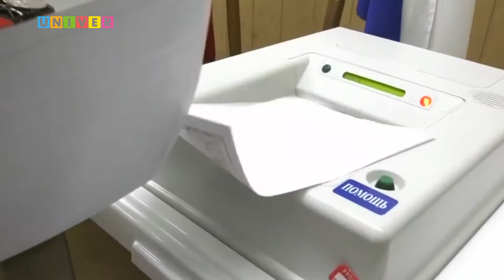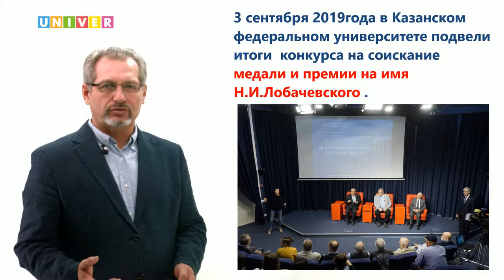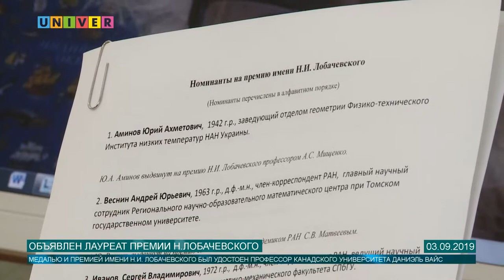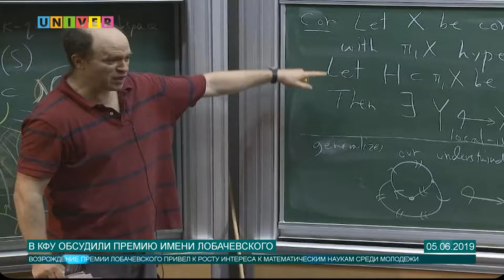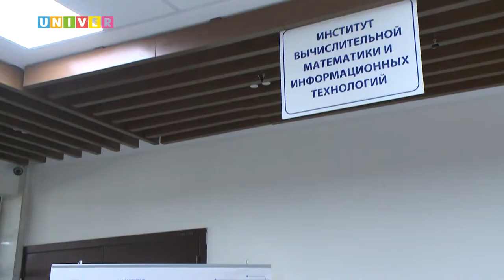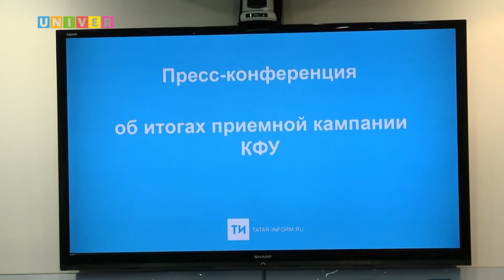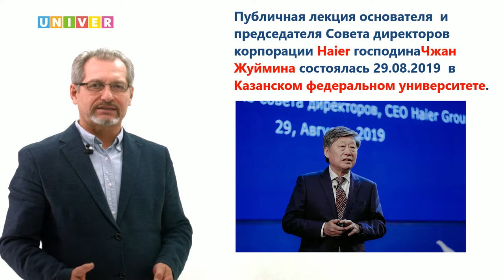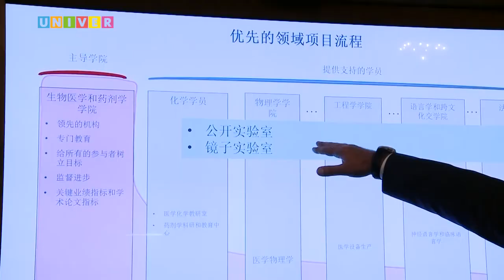Аналитическая программа "Контекст" 25 выпуск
Смотрите в программе:
- Выборы в Госсовет РТ. Апастовский избирательный округ,
- Таджикистан в сфере интересов КФУ,
- Определен лауреат премии имени Н.И.Лобачевского,
- Прием КФУ 2019. Пресс-конференция в ИА Татар-информ,
- Дискуссионный клуб в шоу-руме о трансляционной медицине,
- Haier мировой гигант производитель бытовой техники в КФУ